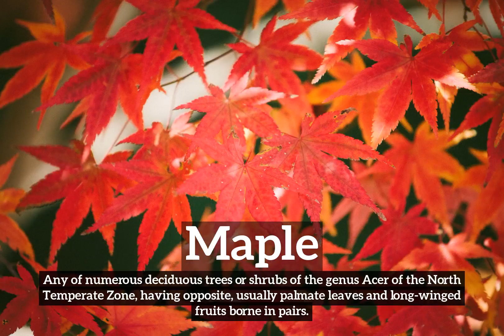What is Maple? | How Does Maple Look? | How to Say Maple in English?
Learn how to pronounce maple with Imago Spectrum.

Imago Spectrum allows you to easily memorize common English words and phrases by joining visual and auditory learning environments into a short video. Focus on the images and repeat maple several times for best retention results.

In this video we are speaking the word, "maple". Do take note of how maple is spelled.
The definition of maple is listed below the word in the video.
Maple:  Any of numerous deciduous trees or shrubs of the genus Acer of the North Temperate Zone, having opposite, usually palmate leaves and long-winged fruits borne in pairs.